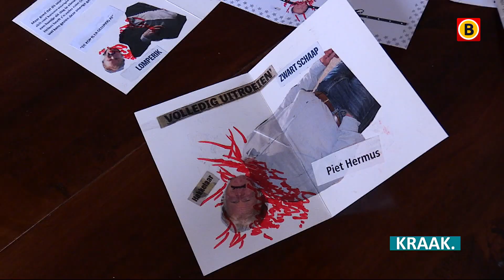Boer Piet liep mee met de klimaatmars | KRAAK.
Boer Piet Hermus uit Zevenbergschenhoek liep van Groningen naar de klimaattop in Glasgow - 520 kilometer door weer en wind. Hij ziet dagelijks wat de klimaatverandering betekent voor hem als boer en denkt dat verandering mogelijk is.